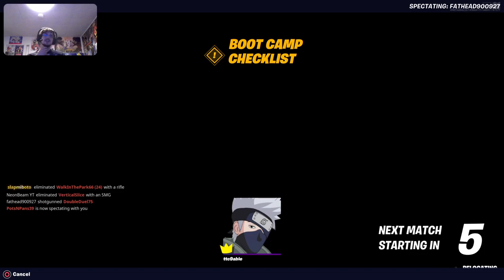Drunk Fortnite Solo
Recorded the night of a friends party. I decided of to play Fortnite drunk by myself. This is the result.